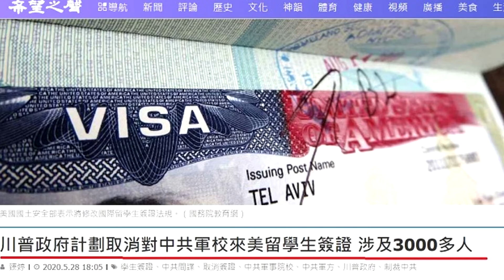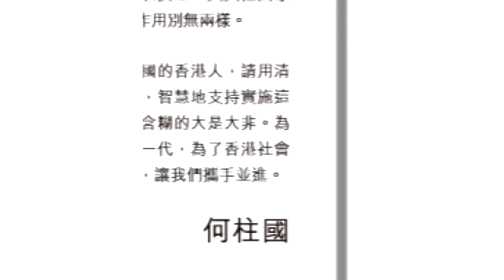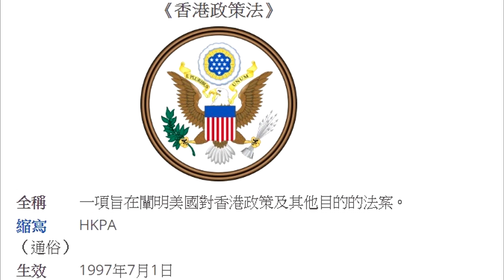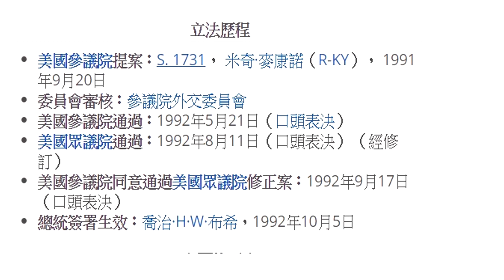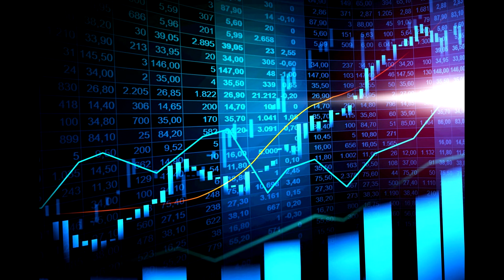失去特殊地位 香港將何去何從【粵講粵有理】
5月27日對香港來說是一個很特別的日子，1985年5月27日是 中英聯合聲明 正式實施的日子， 2020年同一日 美國國務卿蓬佩奥發表聲明 香港失去美國「香港政策法」賦與的 特殊關稅地位 。這是巧合還是天意?

失去此地位，對香港來說意味著甚麽? 香港將何去何從呢 ?

主持人: 石頭、路橋

圖源:pixabay.com, 美聯社，網絡、視頻截圖